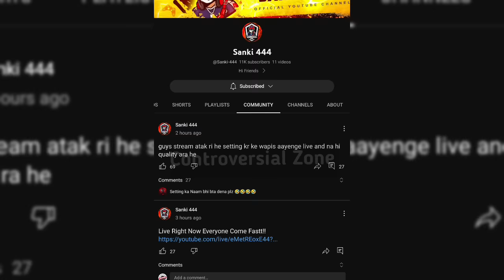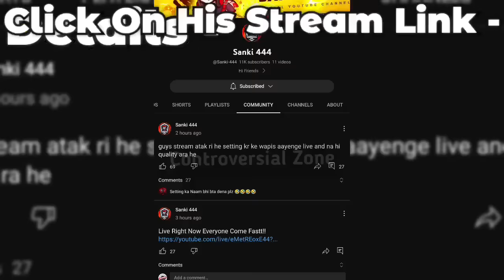THE END - SANKI 444 🤬| Reality of @GyanGaming Guild Member - Using Hack in Live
THE END - SANKI 444 🤬| Reality of ‎@GyanGaming  Guild Member - Using File in Live |‎@NonstopGaming_
2 finger player
device - redmi note 10s
Dpi - 500
Ump and shotguns
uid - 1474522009